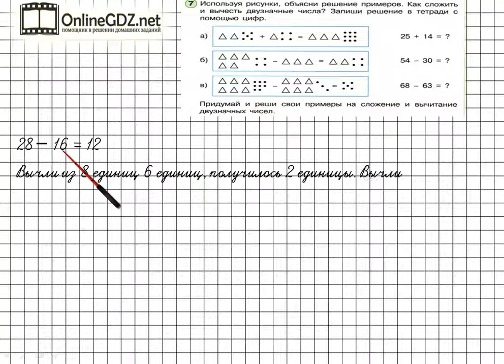Урок 2 Задание 7 – ГДЗ по математике 2 класс (Петерсон Л.Г.) Часть 1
В данном номере используя рисунки, объясняем решение примеров. Как сложить и вычесть двузначные числа. Записывая решение в тетради с помощью цифр. Если вы хотите выполнить это задание быстро и без ошибок, мы рекомендуем к просмотру наше видео!